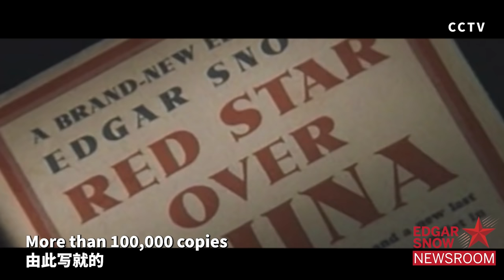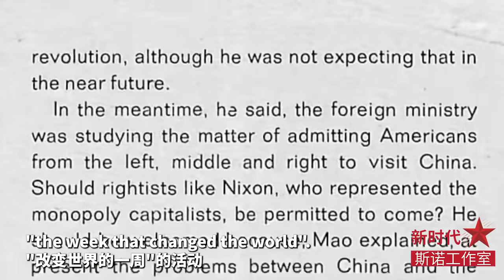The man who visited China before Richard Nixon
With the help of Edgar Snow, American cardiologist E. Grey Diamond and his wife travelled to China in September 1971, almost half year before then-US President Richard Nixon visited China in what he called, “the week that changed the world”.  The couple also founded the Edgar Snow Memorial Foundation to make sure that Snow’s memory is honored, and his cause continued.